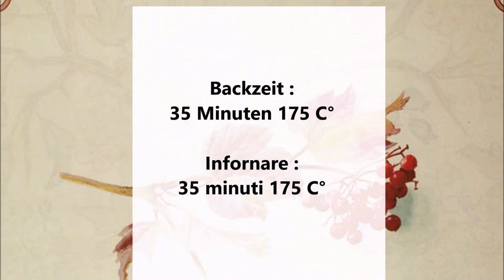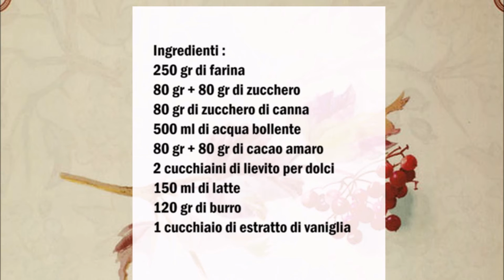Britischer Schokoladen Pudding Cake / Pudding Cake britannico al cioccolato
Deutsch :
250 gr Mehl
80 gr  + 80 gr Zucker
80 gr Braun Zucker
500 ml kochendem Wasser
80 gr - 80 gr Backkakao
2 Teelöffel Backpulver
150 ml Milch
120 gr Butter
1 Esslöffel Vanille Extrakt

Teig vorbereiten :
Mehl mit 80 gr Zucker, 80 gr Backkakao, Backpulver, Vanille Extrakt, Milch, geschmolzene Butter gut vermischen und in eine Backform verteilen.
Zucker Kakao Mischung vorbereiten :
Den restichen Weißen Zucker mit dem braun Zucker und den Kakao gut vermischen und auf dem Teig verteilen.
Danach mit das kochendem Wasser übergießen.

Italiano :
250 gr di farina
80 gr + 80 gr di zucchero
80 gr di zucchero di canna
500 ml di acqua bollente
80 gr - 80 gr cacao da forno
2 cucchiaini di lievito per dolci
150 ml di latte
120 gr di burro
1 cucchiaio di estratto di vaniglia

Preparare l'impasto:
Mescolare la farina con 80 grammi di zucchero, 80 grammi di cacao amaro, il lievito, l'estratto di vaniglia, il latte e il burro fuso e distribuire in una teglia.
Preparare la miscla di zucchero al cacao:
Mescolare bene lo zucchero bianco rimanente con lo zucchero di canna e il cacao e distribuirlo sull'impasto.
Dopo di che versarci sopra l'acqua bollente.